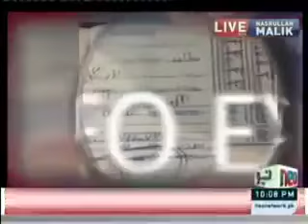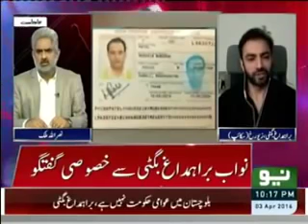Nawab Brahumdagh Bugti's Interview With Nasrullah Malik